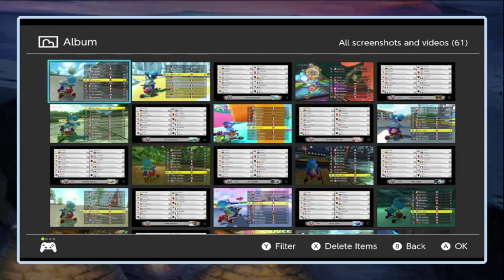[Mario Kart 8 Deluxe] Low Div Cup Season 10, Winner Bracket, Loser Side Round 4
Played on June 3rd, 2023

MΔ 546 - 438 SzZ